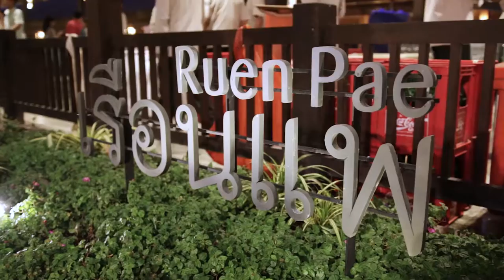PLA & EVE PARTY